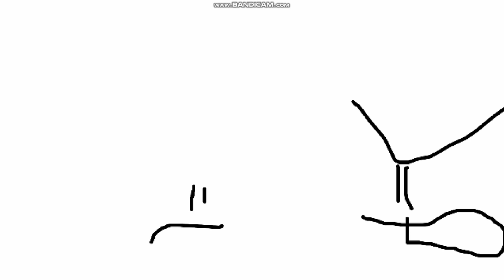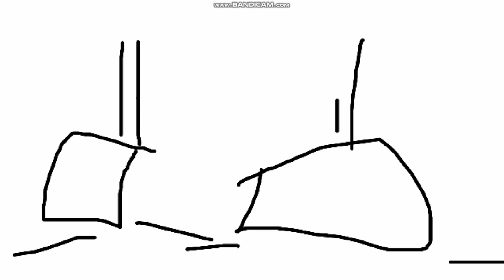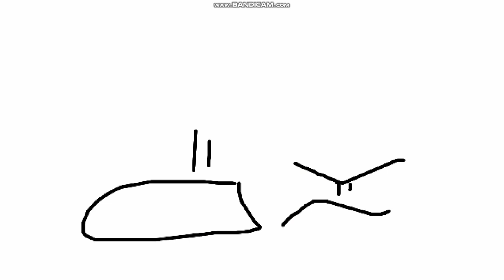Victor y Mariana S1 E2A El Chupacabras